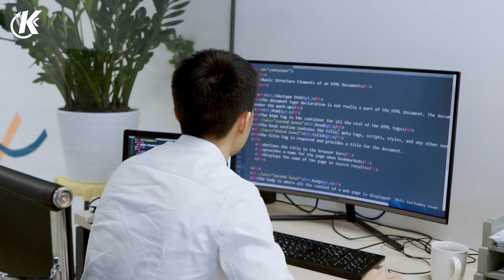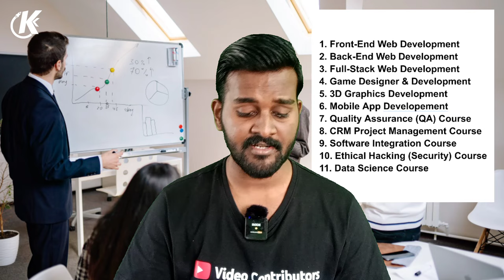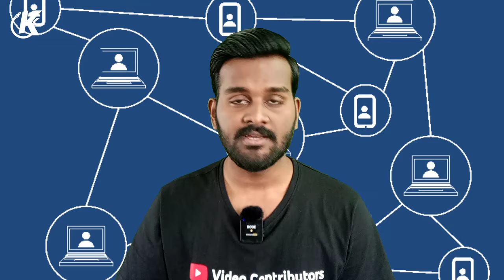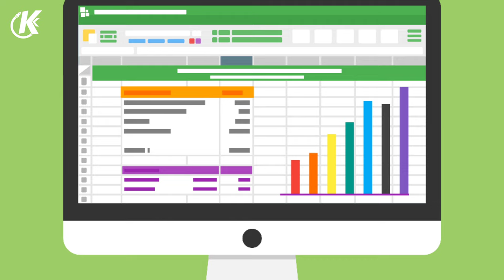5 Best Computer Course After 12th in Tamil | High Paying Career Options in IT Field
5 Best Computer Course After 12th in Tamil | High Paying Career Options in IT Field

Hi, I'm Karthik
      In this video, you will know about the top 5 high paying computer courses which can pursued after 10th, 12th, Graduation & those who has passion into tech field.

Queries Solved:
1) 5 best computer courses after 12th in Tamil
2) What are the types of IT courses ?
3) What are the high paying IT courses in Tamil
4) Best computer course jobs in Tamil
5) Which course is best in computer field in Tamil
6) Which course is best for IT jobs in Tamil
7) What are the high demand IT jobs in Tamil
8) What are the high paying IT jobs without coding in Tamil
9) Which computer course is best for jobs after 12th in Tamil
10) Which course is best for computer science students in Tamil
11) Best career option after 10th & 12th in Tamil
12) Best courses to get job in IT company in Tamil

► Start Investing in Stock Market & Mutual Funds :
Open Demat Account With Angel One: